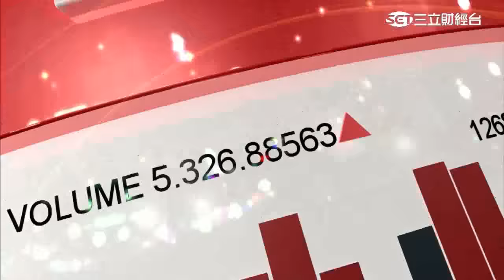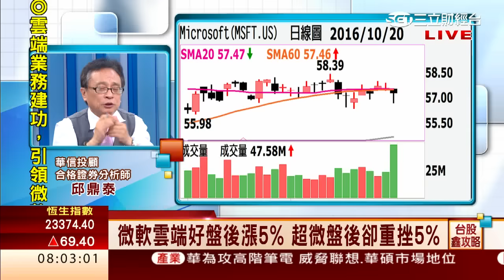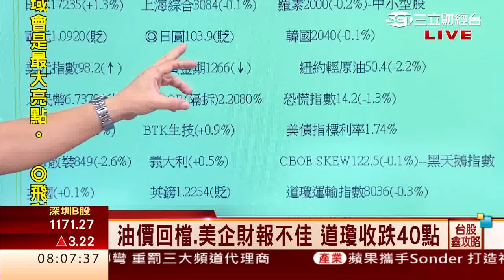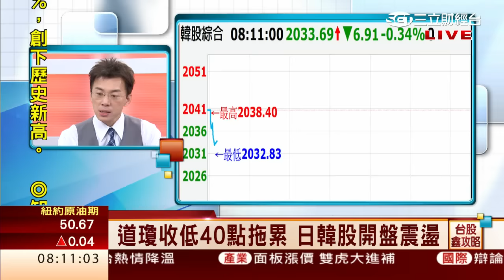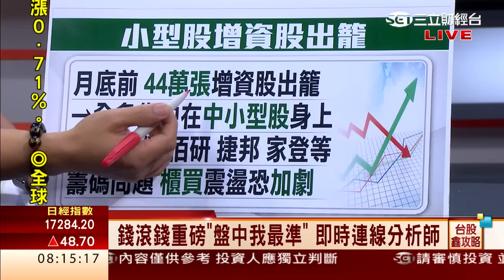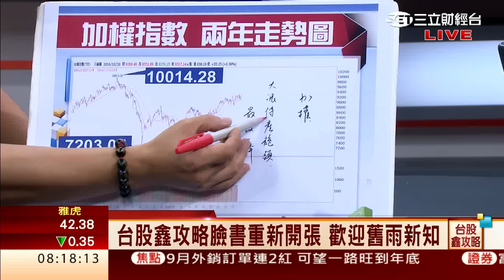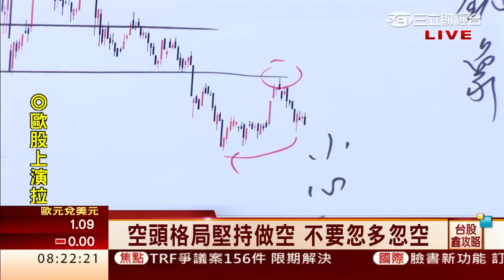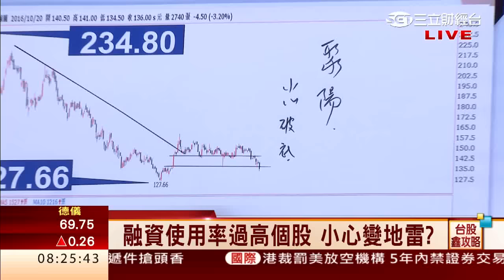邱鼎泰-1021 台股跌10點 收9306點 量747億∣台股鑫攻略∣三立財經台CH88